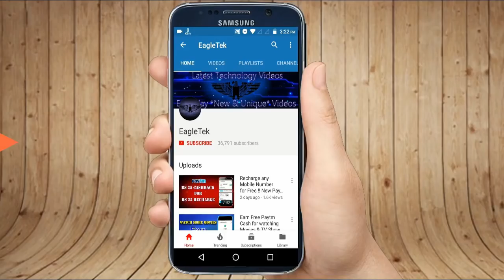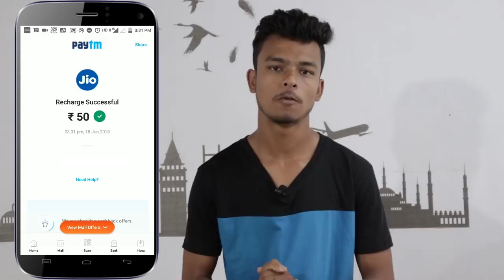( Offer Changed )** Paytm Recharge Offer !! Offer Jaanke Rakho... Ek na Ekdin to Yaad Jaroor Karoge